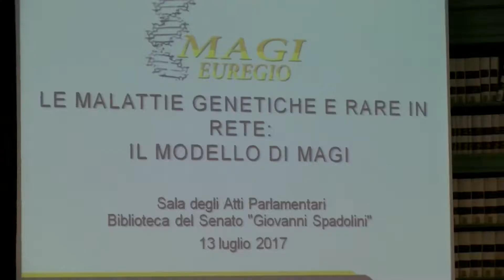Le malattie genetiche e rare in rete – Il modello di MAGI. Prof. Sandro Michelini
Alla Biblioteca del Senato a Roma, si è svolto il Congresso sulle malattie genetiche e rare organizzato da MAGI, eccellenza nel campo della ricerca e diagnosi delle malattie genetiche e rare.

Ai nostri microfoni il Prof. Sandro Michelini, Presidente ITALF